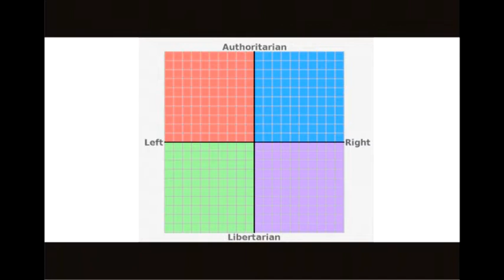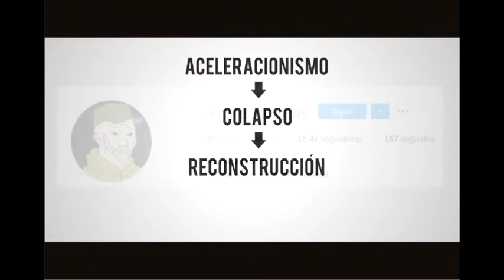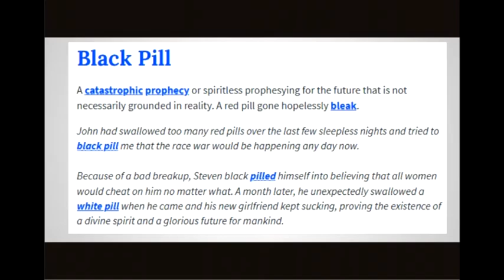Actualidad: ¿Qué es la tendencia del ACELERACIONISMO?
Hoy les traigo información sobre el aceleracionismo, una postura crítica con el capitalismo y con el desarrollo de la cultura.